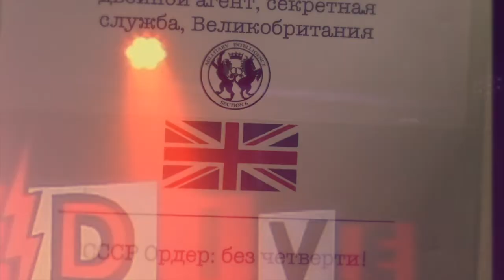Ethan White - Punk Rock Sean Connery @ High Dive (Official Video)